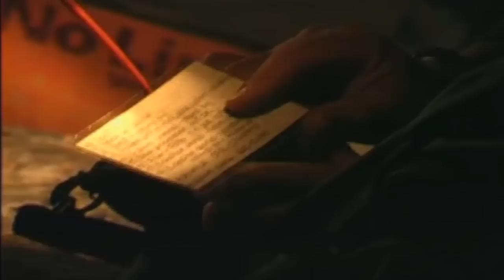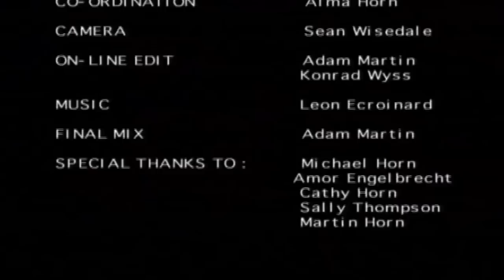Mike Horn - Latitude Zero (1999-2000)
On the 3rd of June in 1999 at around 18h00, local time, I left Gabon on the West African coast for the first step of an expedition called Latitude Zero.

This would be the first solo circumnavigation of the world around the Equator - unaided and with no engine-driven support. My fuels were simply focussed determination, human strength and mental will-power.